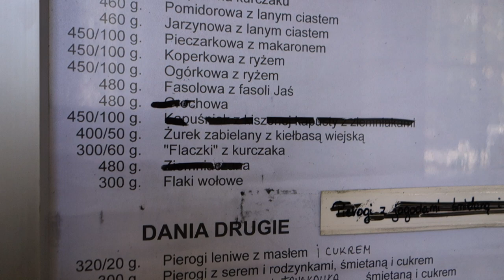Eat Cheap at Poland's Milk Bars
Anywhere in Poland, you can find milk bars. These are leftovers from communist times, when the government would subsidize a cafeteria so workers could have an affordable place to eat out. Despite the misleading name, they don't sell just milk — they have a long menu of mostly traditional, stick-to-your-ribs Polish dishes.

The idea of a cheap and hearty meal survived communism, and 25 years later, you'll still find a wide variety of these budget cafeterias — ranging from slick and modern places with excellent food and slightly higher prices, to holdovers from the old days (with a certain Soviet je ne sais quoi) where you can snare a fast and forgettable meal for about $2. If this clip doesn’t get you salivating...anything will.